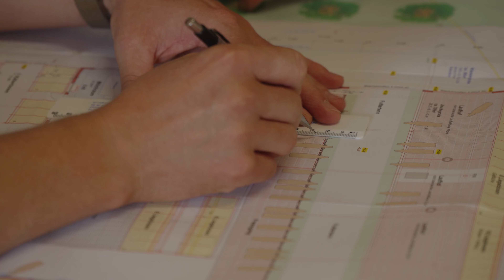Neubau Milchviehstall bei Familie Beerli,Bichelsee TG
Moser Stalleinrichtungen - Erfahrung und Know-how für Ihren individuellen Stall.
Massgeschneiderte Lösungen und höchste Qualität in der Milchviehhaltung.